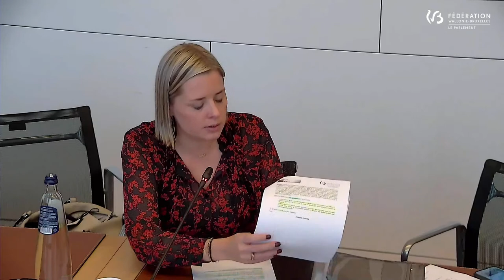Commission de l'Éducation du 26/10/21 à 10h00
Commission de l'Éducation - 26/10/2021

1. Ordre des travaux

2. Proposition de décret visant à modifier la règlementation en vue de renforcer pour l'enseignement le congé parental d'accueil en vue de l'adoption, de la tutelle officieuse et du placement dans une famille d'accueil d'un enfant

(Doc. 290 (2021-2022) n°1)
-        désignation d'un rapporteur
-        discussion

3. Questions orales (article 82 du règlement) à Mme Désir, ministre de l'Education

        1. Mme Marie-Martine Schyns : École numérique 2021 : où sont passés les appels à projets pour les écoles numériques ?

        2. Mme Marie-Martine Schyns : Évaluations externes certificatives

        3.  Mme Marie-Martine Schyns : Négociations sectorielles

        4.1. Mme Mathilde Vandorpe : Recours externes pour l'année 2021/2022
        4.2. M. Jean-Pierre Kerckhofs : Augmentation du nombre de recours et les conséquences

        5. Mme Mathilde Vandorpe : Dossier d'accompagnement des élèves (DAccE)

        6. Mme Mathilde Vandorpe : Campagne d'information et de vaccination dans les écoles

        7.  Mme Marie-Martine Schyns : Tension barémique entre les coordonnateurs de pôles territoriaux et des directions du spécialisé

        8.1. M. Jean-Pierre Kerckhofs : Décrochage scolaire
        8.2. M. Jean-Philippe Florent : Chiffres-clés de l'Institut wallon de l’évaluation, de la prospective et de la statistique (IWEPS)

        9. M. Jean-Pierre Kerckhofs : Suite de la grève pour le climat des élèves du secondaire

        10.1. M. Jean-Pierre Kerckhofs : Accès à l'eau potable à l'école
        10.2. M. Kalvin Soiresse Njall : Accès à l'eau pour les élèves dans les écoles

        11.1. Mme Mathilde Vandorpe : Avant-projet de décret sur les rythmes scolaires
        11.2. Mme Delphine Chabbert : Concrétisation de la réforme des rythmes scolaires
        11.3. M. Jean-Pierre Kerckhofs : Adoption en première lecture par le gouvernement de l’avant-projet de décret sur la réforme des rythmes scolaires
        11.4.Mme Jacqueline Galant : Adaptation de la réforme des rythmes scolaires
        11.5. M. Jean-Philippe Florent : Réforme des rythmes scolaires
        11.6. Mme Stéphanie Cortisse : Réforme des rythmes scolaires (suivi)

        12.1. M. Michele Di Mattia : Reconnaissance barémique dans l'enseignement secondaire artistique à horaire réduit (ESAHR)
        12.2. M. Matteo Segers : Barème 501 dans l'enseignement secondaire artistique à horaire réduit (ESAHR) à la suite du conclave budgétaire 2022

        13. M. Michele Di Mattia : Représentation étudiante

        14. Mme Jacqueline Galant : Violence à l'égard de nos enseignants

        15. M. Nicolas Janssen : Rapport d'activité des FPO

        16. M. Nicolas Janssen : Soutien des jeunes aidants proches dans les établissements scolaires

        17. M. François Bellot : Suivis de l'absentéisme scolaire en primaire (retirée)

        18. M. Manu Douette : Chantier du  décret du 3 avril 2009 relatif à la régulation des inscriptions des élèves dans le premier degré de l’enseignement secondaire (décret «Inscriptions»)

        19. Mme Jacqueline Galant : Quarantaine des enseignants avec activité complémentaire

        20.1. Mme Françoise Mathieux : Co-éducation (retirée)
        20.2. M. Kalvin Soiresse Njall : Rôle de la coéducation parents-école dans la résolution des maux de l'école

        21. M. André Antoine : Évolution du coût des enseignants mis en disponibilité

        22. M. André Antoine : Échec de l'ouverture de la filière sport-études en hockey à Wavre

        23.  Question orale de Mme Stéphanie Cortisse : Réforme de l'enseignement spécialisé

        24. M. Kalvin Soiresse Njall : Accessibilité au certificat d’enseignement secondaire supérieur (CESS) pour toutes et tous

        25. M. Kalvin Soiresse Njall : Construction de bâtiments scolaires adaptés au tronc commun

        26.  Mme Stéphanie Cortisse : Développement d'activités de soutien scolaire de qualité

        28.1. Mme Caroline Cassart-Mailleux : Création d'une école mobile à destination des enfants hospitalisés (retirée)
        28.2. Mme Sabine Roberty : École en couleurs : état des lieux de l'enseignement spécialisé de type 5

        29.  Question orale de M. Manu Douette : Création d'un accès unique pour une école numérique

        30.  Mme Latifa Gahouchi : Évaluation externe non certificative portant sur la lecture en 4e année de l'enseignement secondaire (retirée)